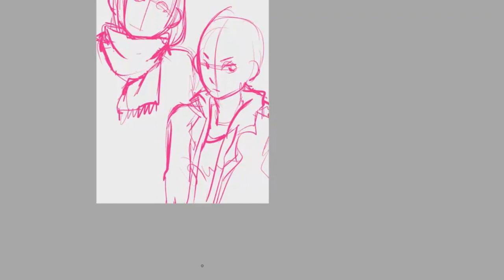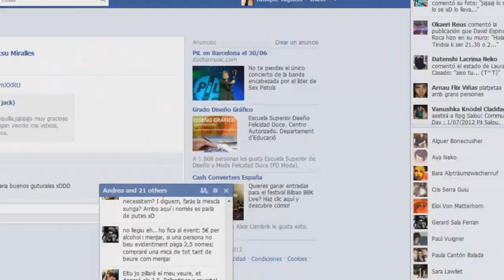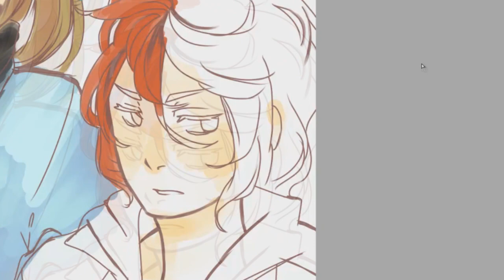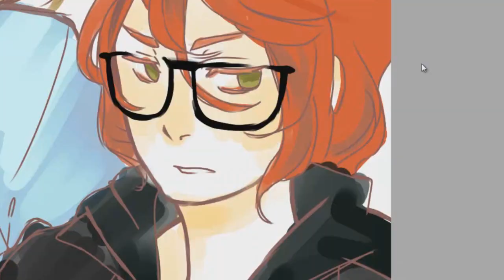Speedpaint | 「Crane&Rumple -Genderbend-」 BANGARANG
My first speedpaint yeaaaaaah!!

Me and my best friend's genderbend. I LOOK LIKE A HIPSTER SHOTA.
Song by Skrillex - Bangarang
(I love dubstep lol)